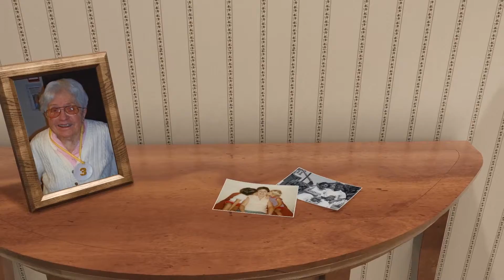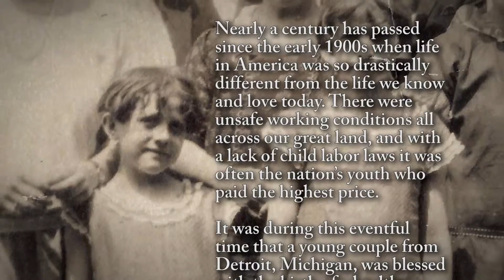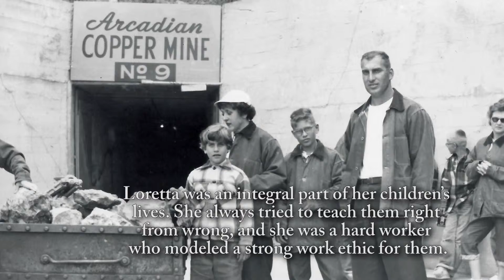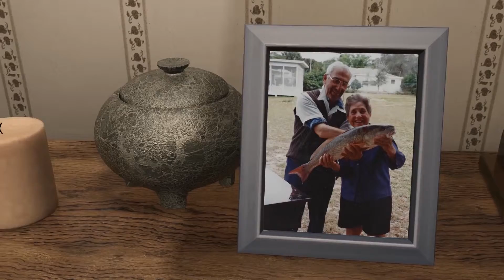Loretta Samuelian - Life Story Digital Film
Life Story Funeral Homes present the life of Loretta Samuelian of Plymouth, MI. To read the obituary of Loretta Samuelian, to read the full Life Story, or to leave a memory or comment, please